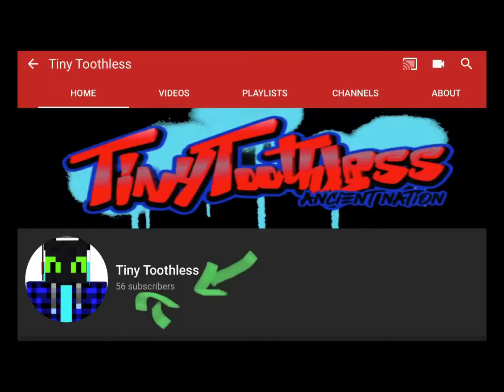Big News!!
Discord iPad account =TinyToothless28#6759
PC account=itsTinyToothless#8494